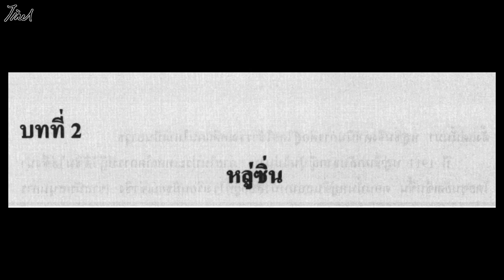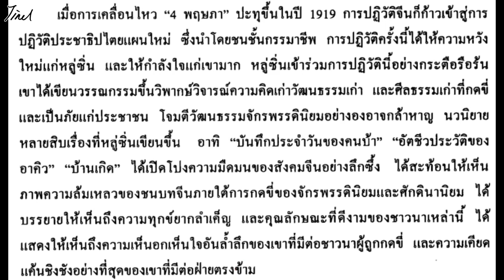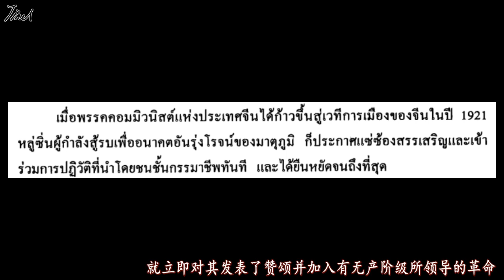《基础泰语4》系列教学 第2课泰语学习 (鲁迅)课文翻译~~~共15课 เรียนภาษาไทย บทที่๒